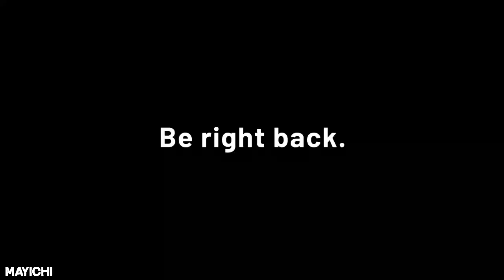MAYICHI y el IMPERIO 51 CENANDO en BARCELONA 🇪🇸🥩